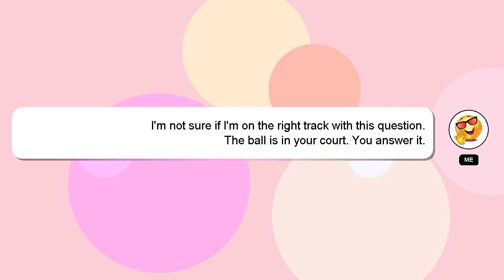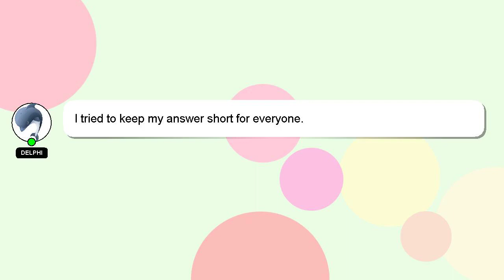How to collect twitch drops rust?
Let me give you a quick introduction about myself, Good day, I am Delphi. Let me help you get the answers you need to your questions. - How to collect twitch drops rust?

I am available to answer your more detailed queries via comments or chat. Your answer will be recognized and valued, and I will 'heart' it to show my appreciation.

*1 What we are experimenting :*